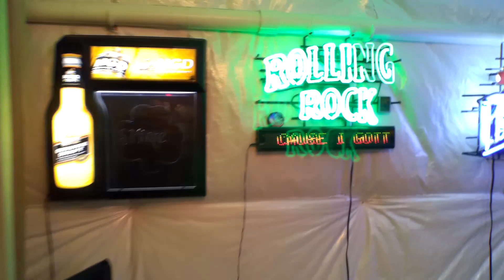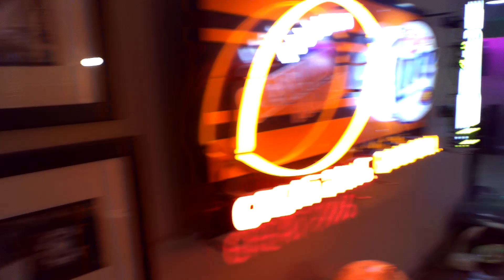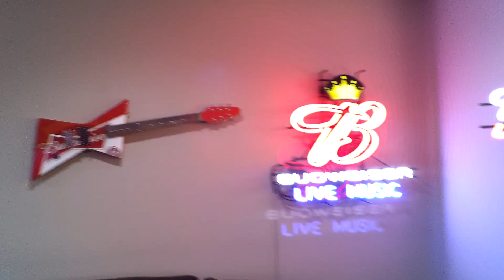A-V geek mancave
Man cave complete with a bar, pool table, dedicated theater and four sound systems